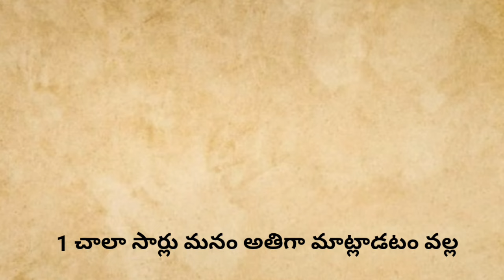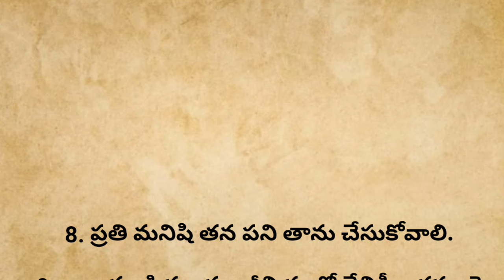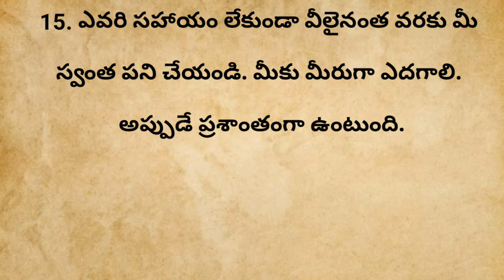జీవితంలో విజయం సాధించేందుకు పాటించాల్సిన 15 సూత్రాలు...!!motivationalquotesintelugu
జీవితంలో విజయం సాధించేందుకు పాటించాల్సిన 15 సూత్రాలు...!!Chanakyaniti

devotional quotes in Telugu
quotes in Telugu
nitya satyalu